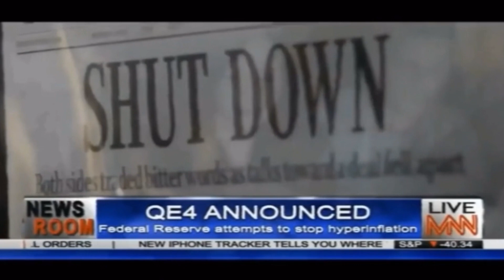WHEN SOCIETY FALLS ”DIRECTIVE 51” & PHEMA DELETION KAMPS!!!